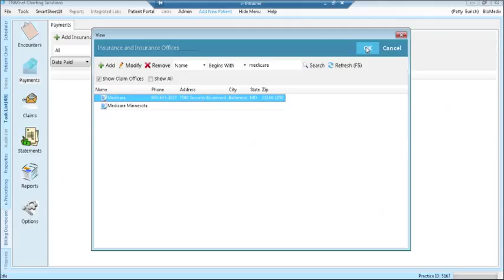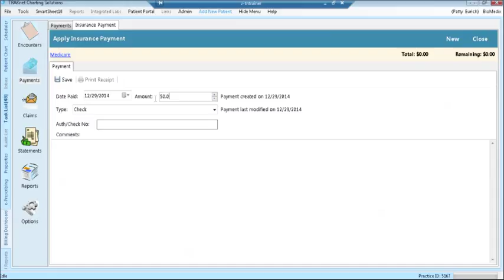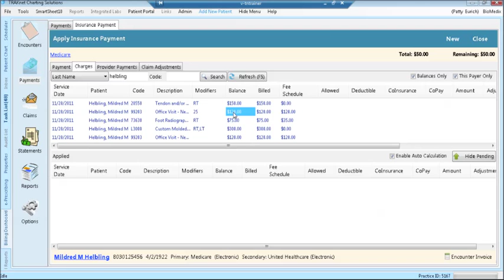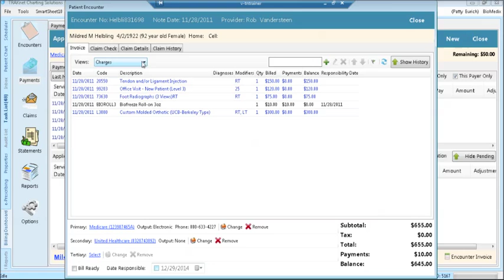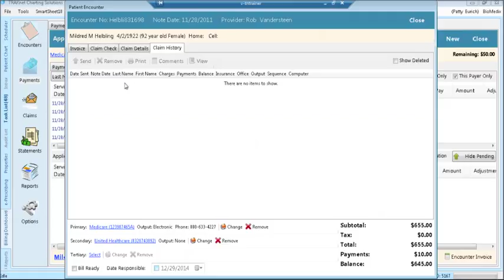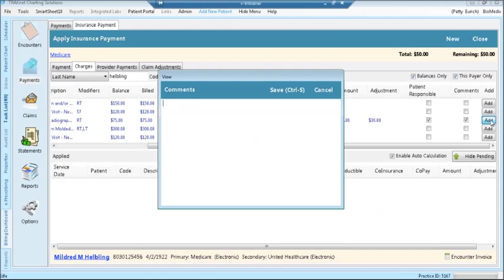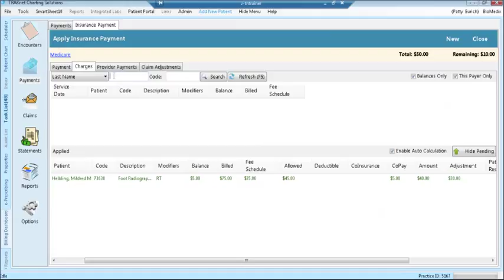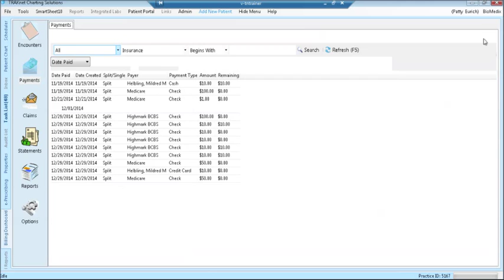TRAKnet 3.0 - Posting Insurance Payments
Posting Insurance Payments in TRAKnet 3.0